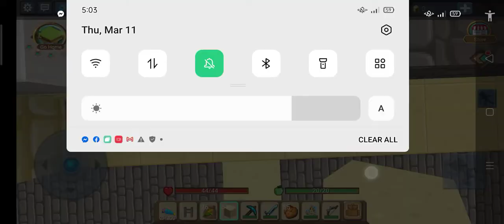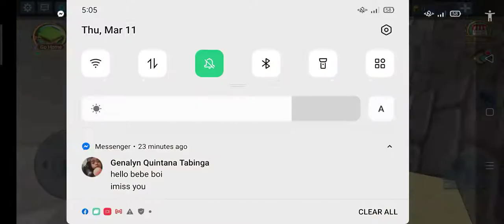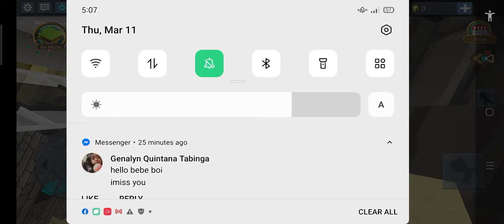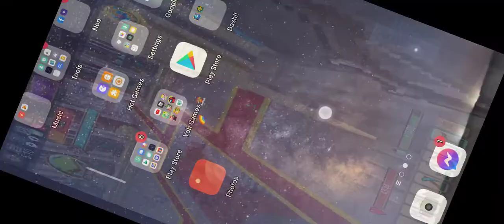funny moments in BG skyblock